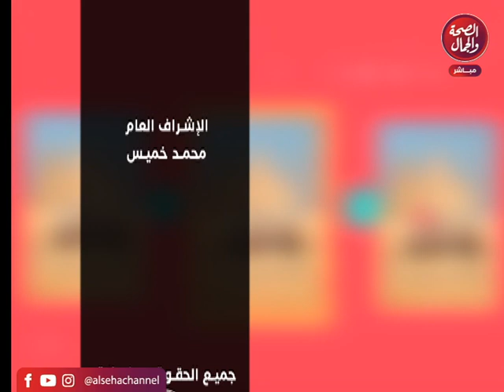برنامج شبابنا مستقبلنا | لقاء مع العمدة أبو هيبة الشهير بالعمدة صلي علي النبي